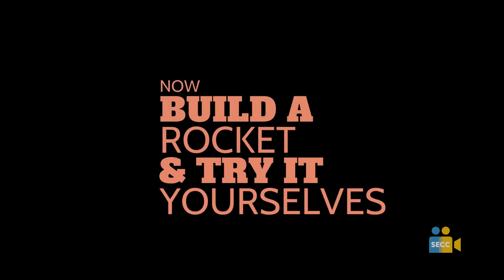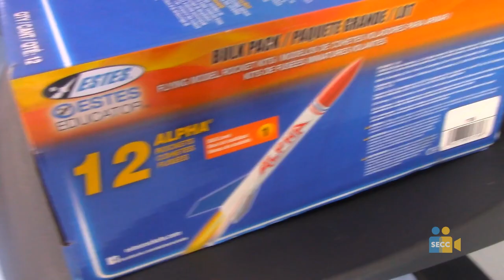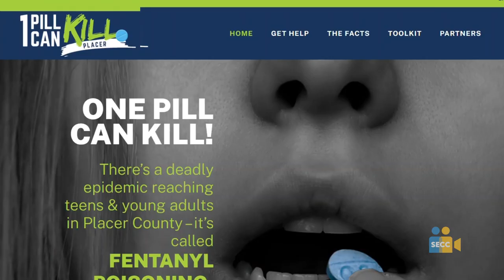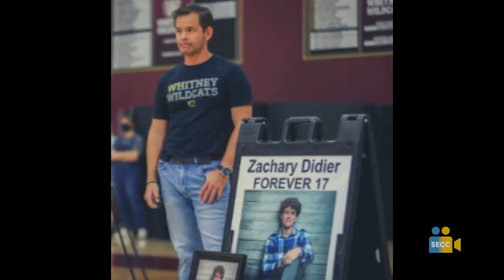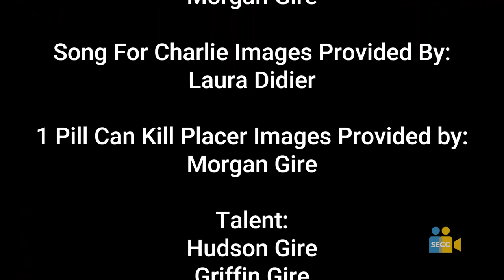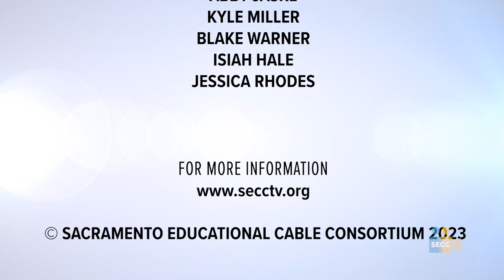SEVA TV | Season 6: Episode 1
Coming up on this episode of SEVA TV,
We are going to get some answers to cosmic questions,
Dive into physics by learning how to build both a rocket and an electromagnet,
and get in touch with the environmental problem of plastic waste.

Episode Rundown:
1:16 Kenzie and Cayden from Andrew Carnegie Middle School - Cosmic Questions
8:14 Rudra from Sunrise Elementary School - Turning Off
9:01 Rylan and Miakoda from Will Rogers Middle School - How to Build a Rocket
12:38 Nat from McCaffrey Middle School - McCaffrey Environmental Club
13:38 Jesse from Rio Linda High School - News Story on the Rain and the Drought
16:01 Jinsen from Samuel Jackman Middle School - Plastic Waste
17:23 Truman from Loomis Basin Charter School - One Deadly Pill: The Dangers of Illicit Fentanyl
21:31 Rafael, Blake, and Jason from Gold River Discovery Center - How to Construct a Black Hole
26:15 Michael from McCaffrey Middle School - How to Make an Electromagnet